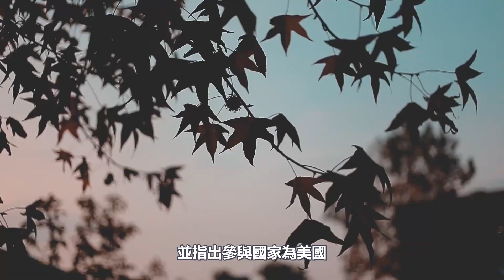印度神童阿南德最新預言！12月第二周必有異象，疫情重回巔峰、地震洪水來襲！未來六個月十分關鍵，不然人類將大難臨頭#印度神童#阿南德#預言#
印度神童阿南德在最新預言中表示。因今年是月亮年的關系，不少國家將面臨洪災。除此之外，他先前也警告12月的第二周，世界會有很大的波動。可能會看到疫情危機，及病毒擴散範圍擴大，沒想到近日發生的幾個災難，都壹壹驗證。
壹、12月5日，奧密克戎病毒已經攻陷世界40國。世界衛生組織首席科學家，斯瓦米納坦表示。我們必須謹慎，做好準備，不要恐慌，因為我們現在的情況，與壹年前不同。二、12月4日，印度尼西亞東爪哇省，塞梅魯火山噴發，官方表示至少11個村落，被火山恢復蓋。巨大的火山灰雲，直沖天際，畫面駭人，把當地居民嚇得拔腿狂奔。三、2021年12月之前，日本，秘魯，印度，海地，阿拉斯加等國家，繼二連三發生地震。四、2021年德國大洪水，印度南部水災等受到極端氣候影響導致的災害。阿南德究竟在占星術裏看到了什麽？12月還會有新的危機嗎？

真人真事！五台山一贫女乞斋，竟是文殊菩萨转世！随后神奇一幕发生了……

2022壬寅年，這幾個屬相的生肖，運勢最旺！快來看看有沒有妳！

拒絕見張國榮，幫舒泣、梁朝偉改命，香港“白龍王”到底有多神？臺灣壹代巨星，卻因不聽龍王忠告，隔天死在了女人的胯下！

念經方法要正確，才能消除業障，許多人都念錯了！用這個方法念經，身上會有金甲神護衛，壹生無憂！

臺灣深夜起火，小狗沖進火場救下32人，自己卻不幸身亡！死後卻發現嘴裏叼著佛珠，皮毛完好無損！路過道人稱：這是佛陀轉世， 救妳水火！